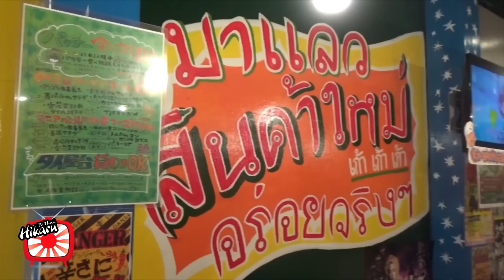ร้านอาหาร * อาหารไทย 999 โดยชาวญี่ปุ่นรุ่นใหม่ * Nakano Broadway * Tokyo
* ร้านขายอาหารกลางวันและเย็น  11.30 น.- ตี 1